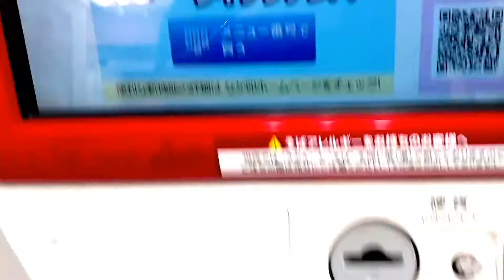Pidiendo el almuerzo en Nakau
Pidiendo y pagando el almuerzo en Nakau, una cadena de comidas en Japón.